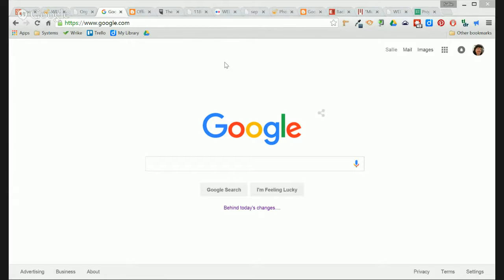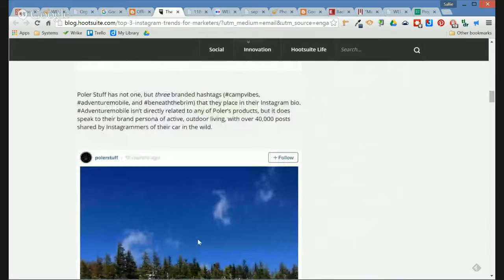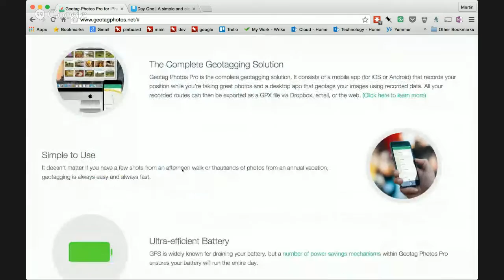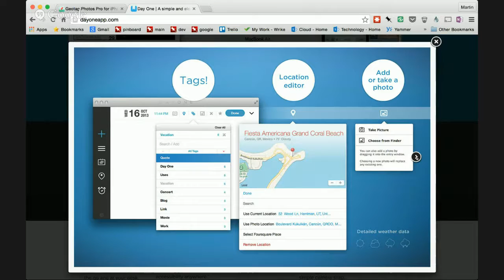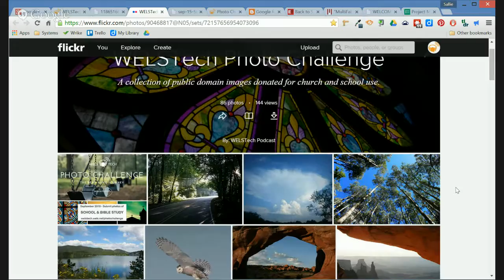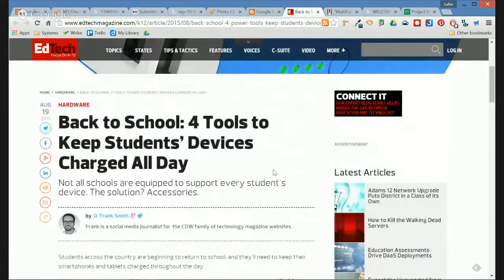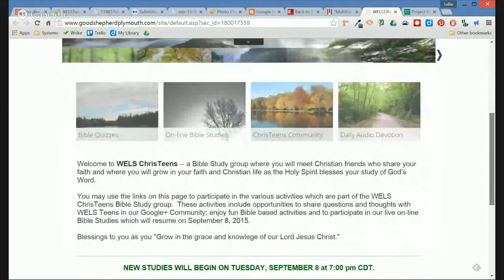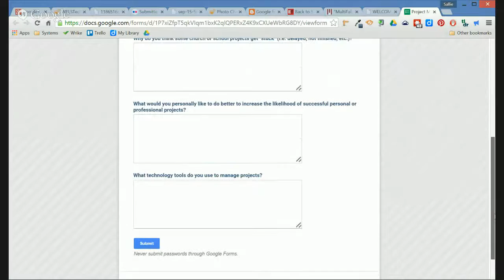WELSTech 408 - Image Storage & Organization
Part 5 of the "Imagine That" summer series